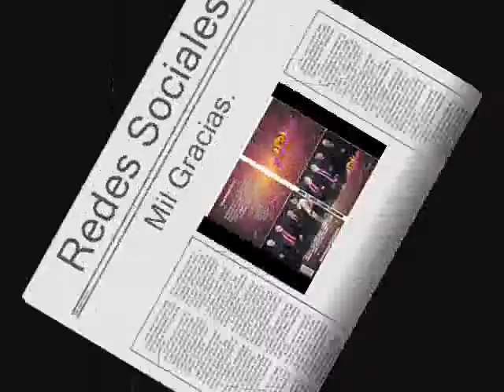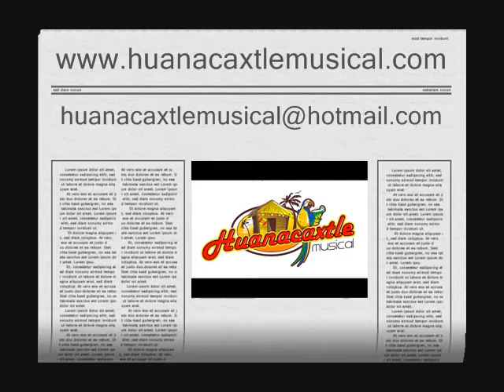Huanacaxtle Musical Redes Sociales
A 15 Meses de Nacimiento.